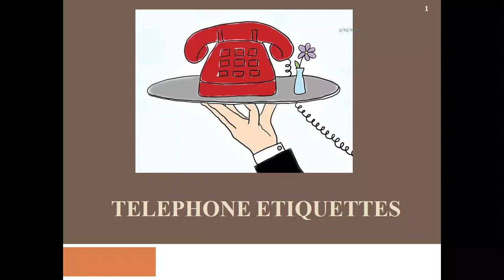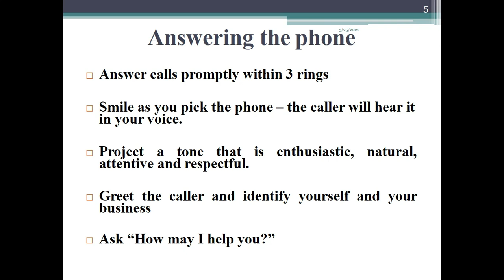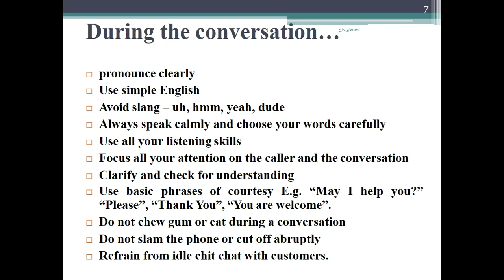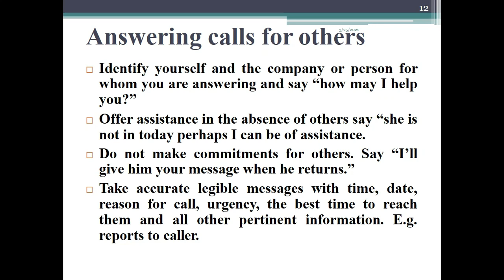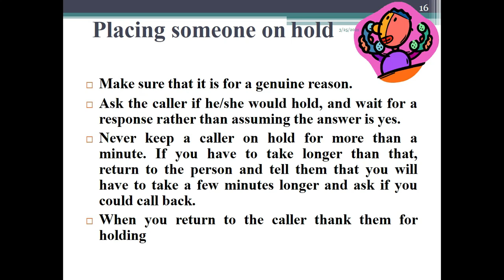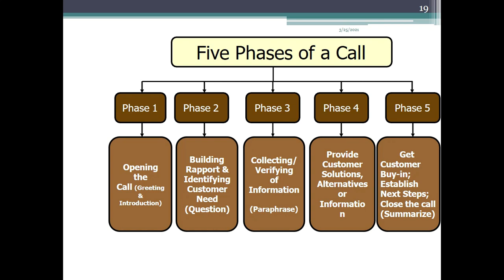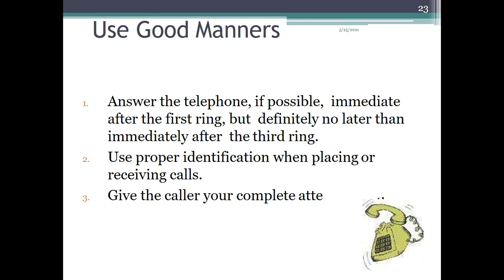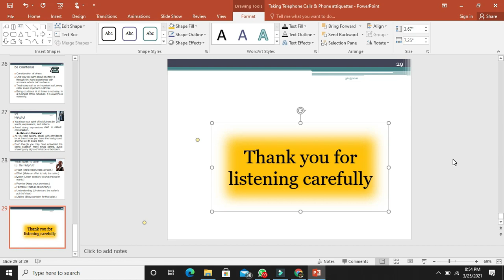Telephone ettiquettes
This is a detailed lecture on telephone etiquettes.